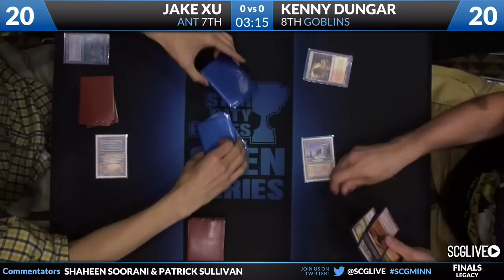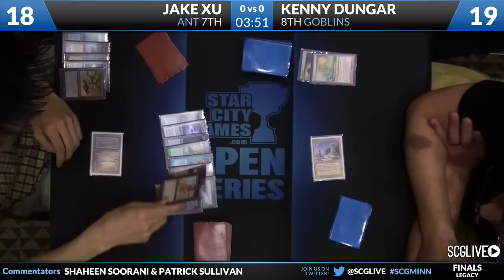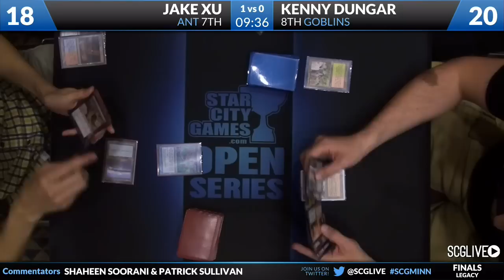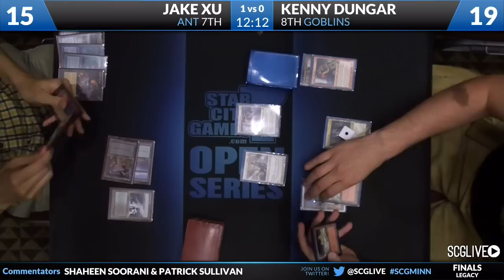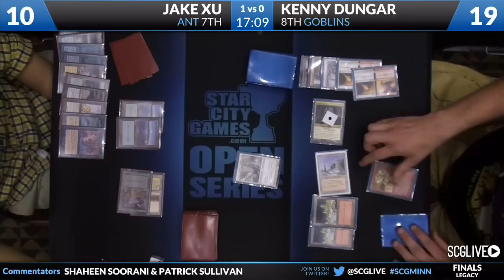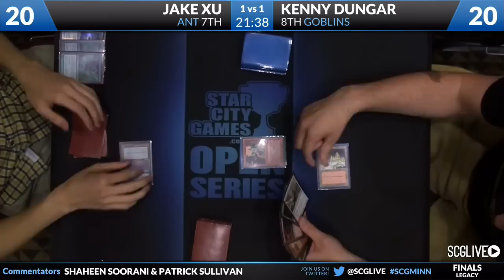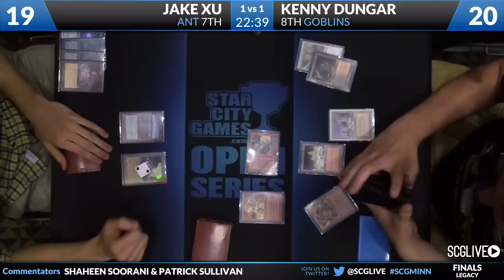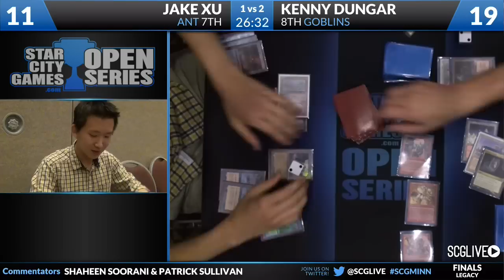SCGMINN - Legacy - Finals - Kenny Dungar vs Jake Xu